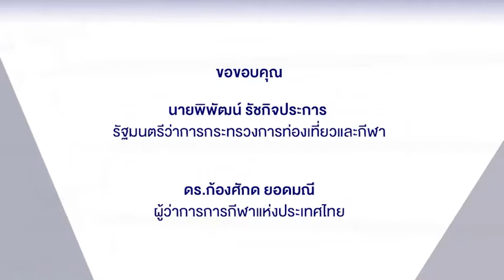ปอย - ปาล์ม 2 หนุ่มแฝดดีกรีนักบาสฯทีมชาติไทย สอนเบิร์นไขมันด้วยเทปกาว